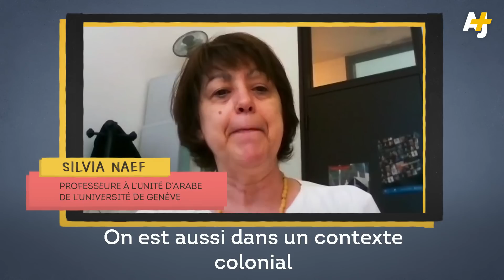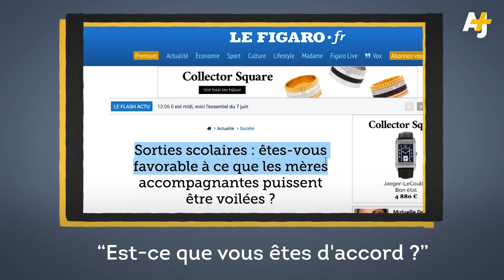POURQUOI LA FRANCE EST OBSÉDÉE PAR LE VOILE ?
Pas un seul jour sans qu'on ne parle du voile. Pourquoi la France a un problème avec les femmes qui portent le voile ?